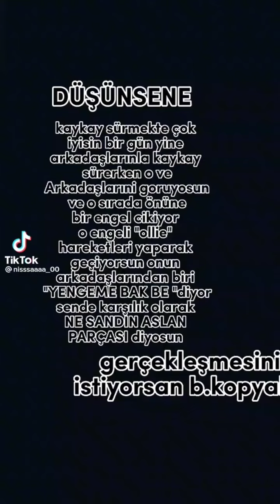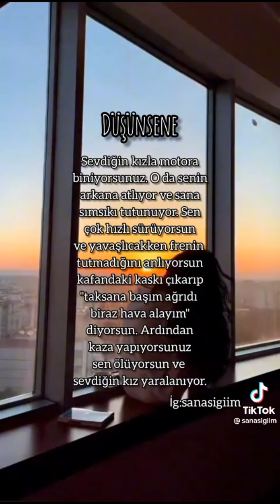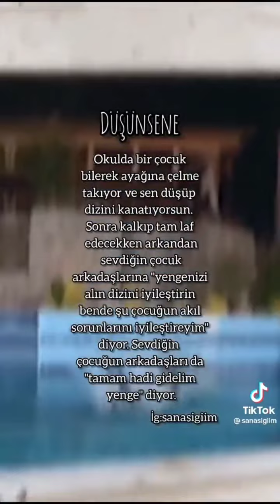düşünsene işte geldiiiii❤️🔥